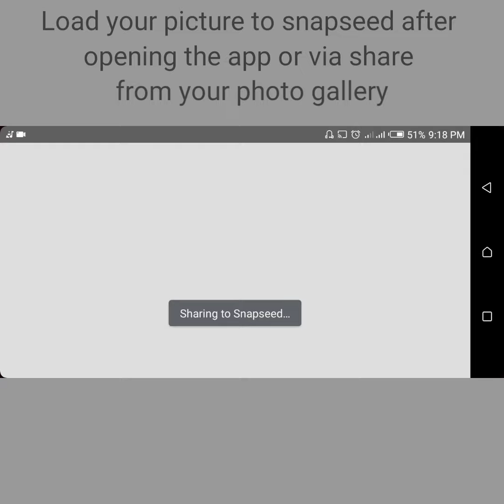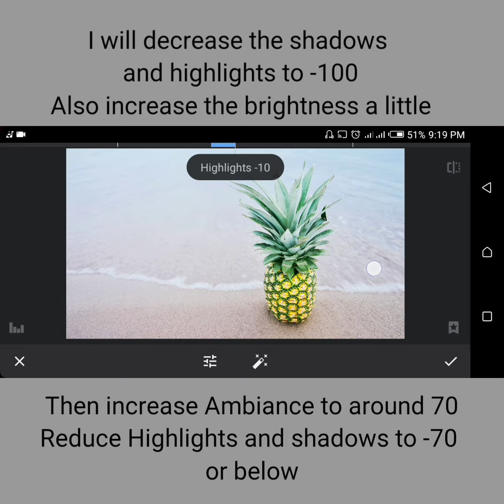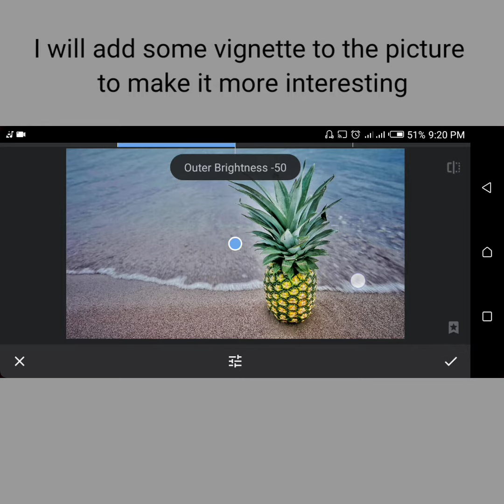How to fix bright pictures on your mobile phone | Snapseed Mobile Editing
Hello guys, here with a new short tutorial. Here I will bring light and color to an over-exposed or very bright picture using the app Snapseed.

Song: Skandr - Riding the waves